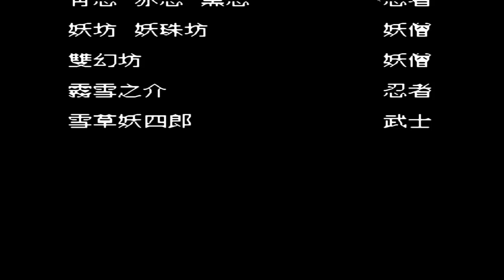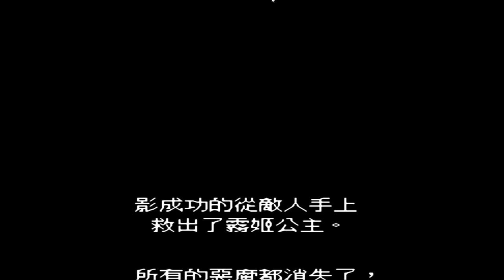影子传说汉化，这么多年，终于知道人物和道具名字了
该版本由NOKOH进行汉化，感谢汉化者的付出

FC游戏 影子传说 本频道内所有视频和素材均合法合规，遵守youtube社区准则